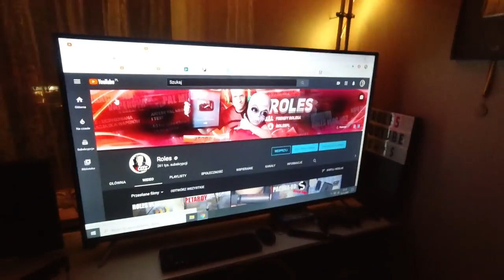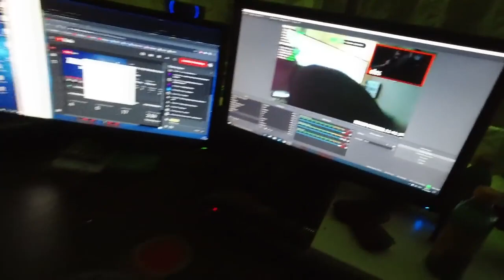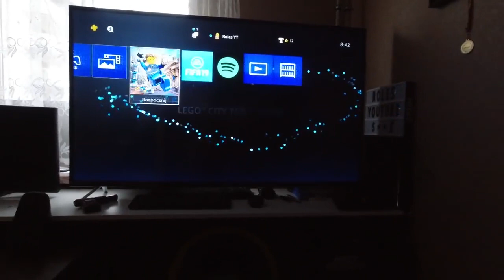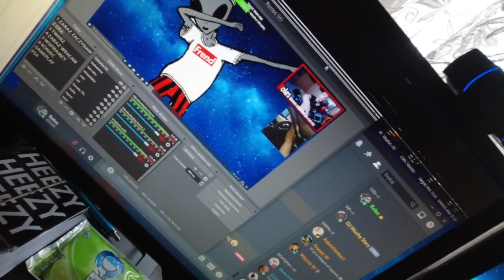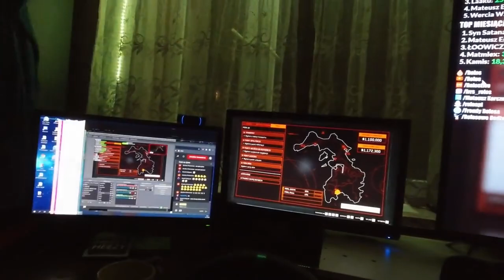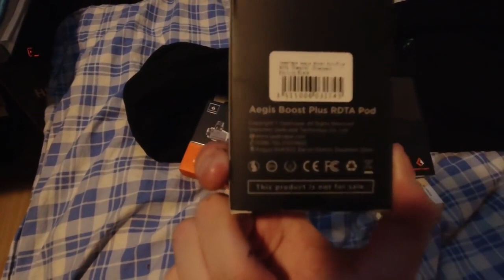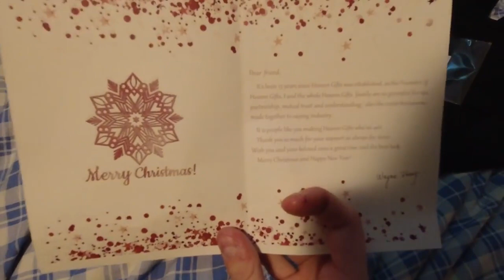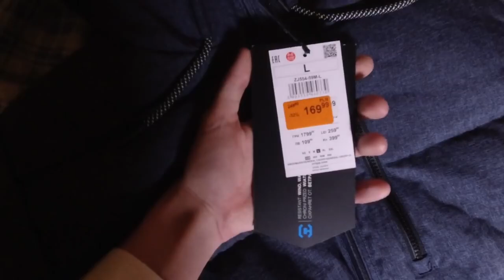ROLES VLOG #133 VLOG Z DOMU BO KWARANTANNA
►WSPARCIE FINANSOWE:
9.KOD TWÓRCY FORTNITE: HZGNG

9.KOD TWÓRCY FORTNITE: HZGNG